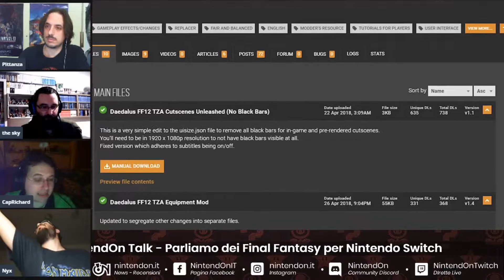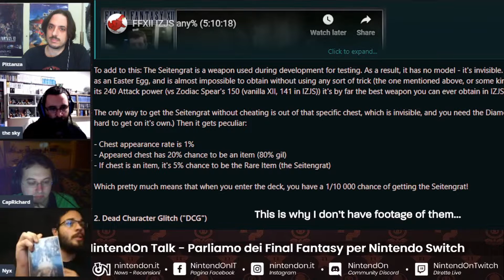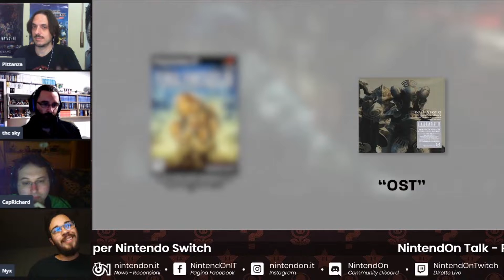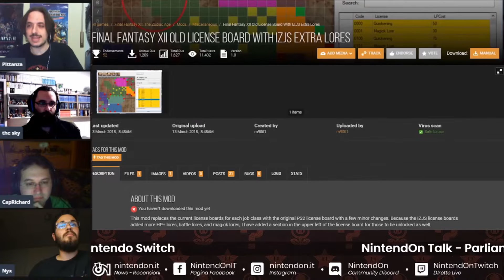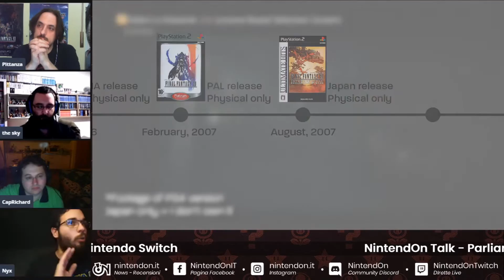Final Fantasy 12 su Nintendo Switch è ancora un capolavoro?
Analizziamo passato e presente di Final Fantasy 12 con la redazione di NintendOn!

Segui NINTENDON per più contenuti!